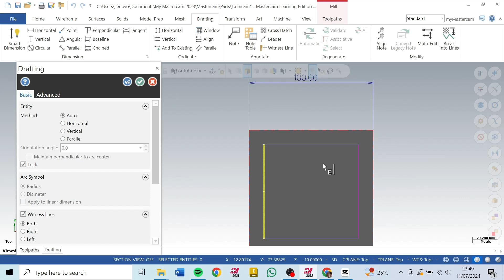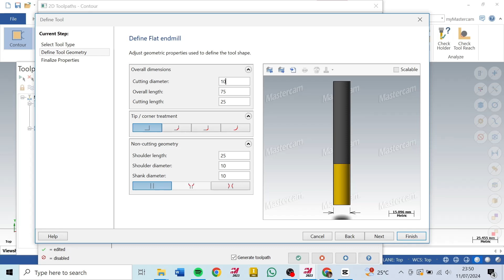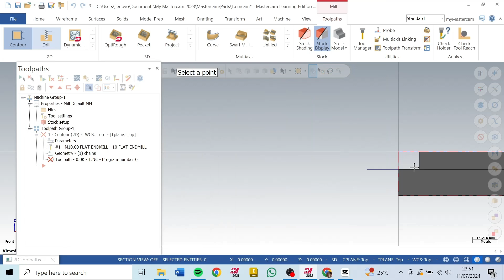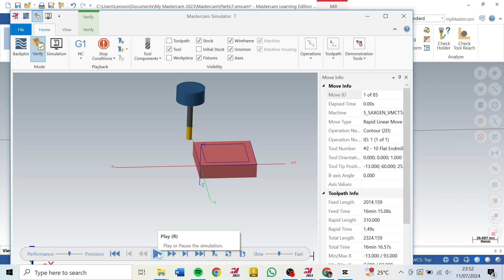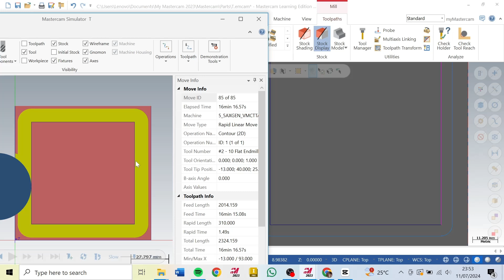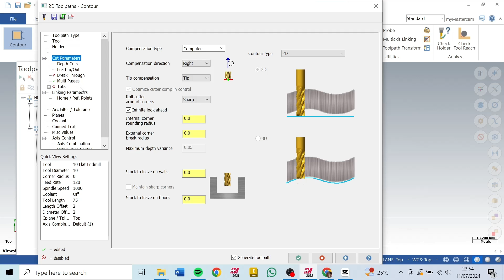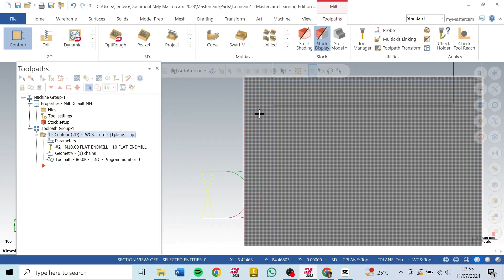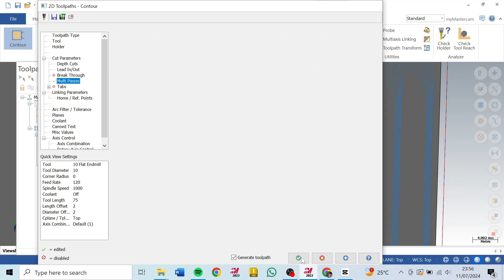Multipass Mastercam CNC Programming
video ini merupakan Cara membuat program multi pass pada mastercam @smartcnc2913
cara
program milling